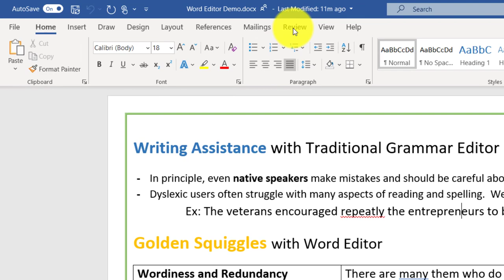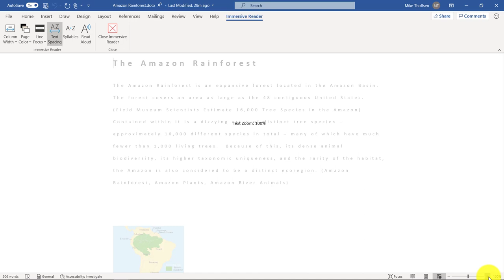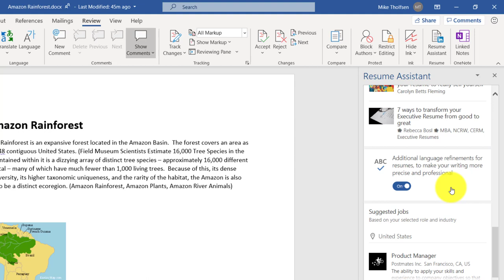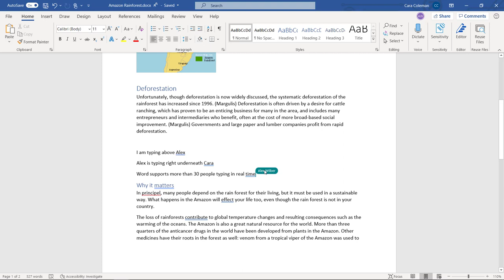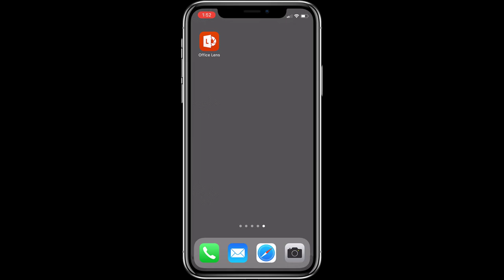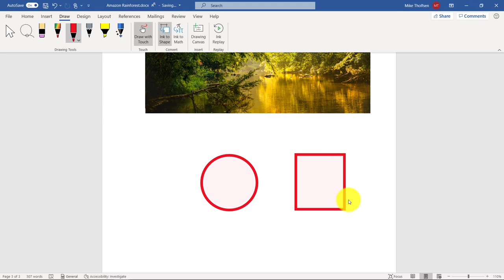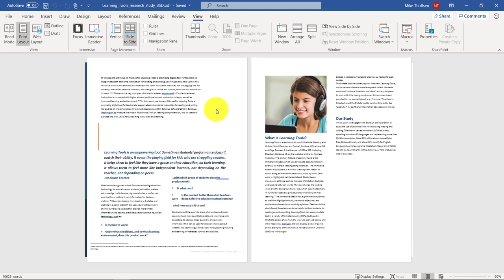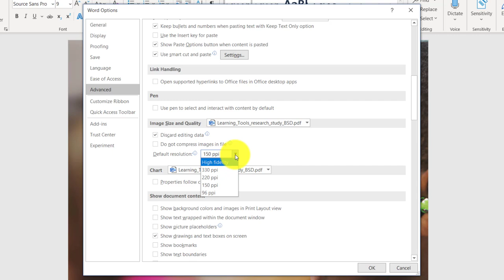Top 20 Microsoft Word Tips and Tricks for 2022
A step-by-step Microsoft Word tutorial on my top 20 tips and tricks for Microsoft Word. I cover many of the new Microsoft Word features that have come out in 2019, 2020 and 2021. This is not your parents' Word! These Microsoft Word tips and tricks include our new features based on AI and inclusive features like Editor, Dictation, Immersive Reader, Translation, and many more.  Use these MS Word tips to improve your productivity!

✅ Install Office Lens iOS or Android

0:00 Introduction
0:21 Editor
2:15 Dictation (speech-to-text)
2:53 Focus mode
3:27 Immersive Reader
6:03 Resume Assistant powered by LinkedIn
7:17 Dark mode
7:37 Transform Word document to web page (Sway)
8:37 Translate Word document to over 70 languages
9:23 Collaborate with others and real-time co-authoring
11:00 @ mention someone in a document
12:29 Save Word document as PDF and Open a PDF in Word
13:28 Office Lens to take a photo of a book, run OCR and open in Word
14:55 Drawing and inking tools
16:38 Screenshot (screen clipping)
17:08 Accessibility Checker for Word
18:41 Insert online video
19:09 Side-by-side view and Thumbnails view
19:55 Built-in icons, stock photos, stickers, illustrations & more
21:06 Word templates powered by Office.com
22:05 Compress Word document to reduce size